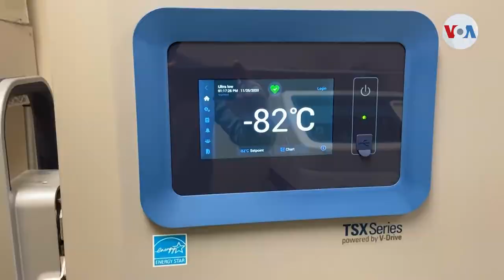Las Vegas se prepara para la vacuna anti covid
Mientras el mundo entero espera la aprobación de varias vacunas que prometen combatir el COVID-19, en Estados Unidos las autoridades sanitarias se preparan para recibir esa anhelada vacuna en cuanto sea posible.

¡Visítenos!